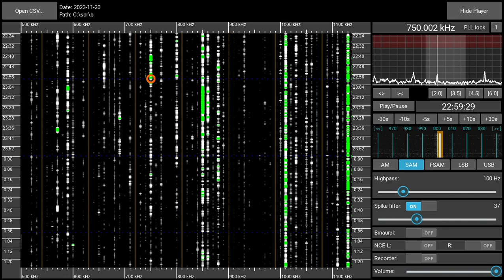750AM CBGY Bonavista Bay (NL), Canada - received 2023-11-19 22:59 UTC